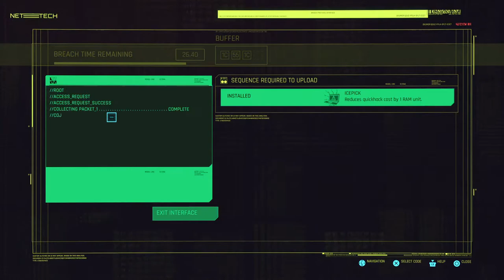Kat Play Cyberpunk 2077